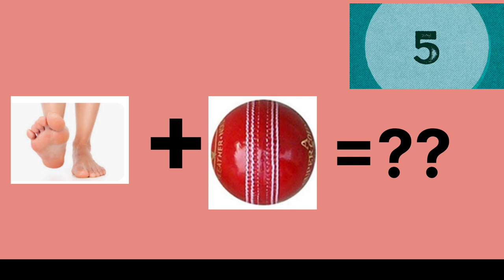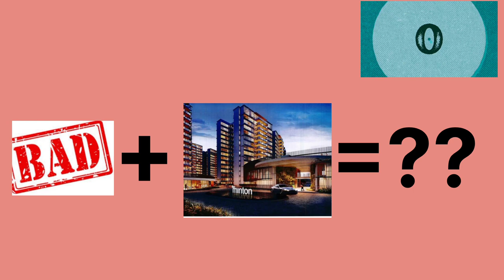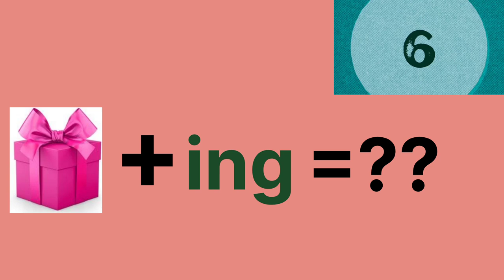guess the sport name /comments your answer